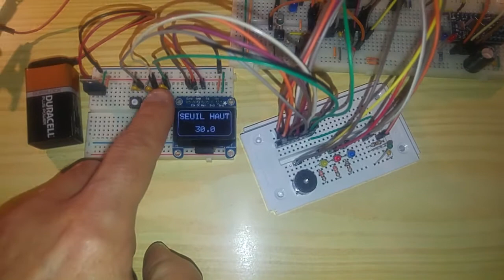Système de Surveillance de la Température - Power Saving - Module Réglages Seuils v1.1 - ATmega328P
DIY : Low Power Temperature Monitoring.
(Basse Consommation).

Description :

// ATmega328P :
// Fréquence MCU = 16MHz.
// Alimentation 5V : Consommation en mode "sleep" : 6µA.
// LFuse = 0xFF = 0b11111111 (CKDIV8, CKOUT, SUT1, SUT0, CKSEL3, CKSEL2, CKSEL1, CKSEL0) (0 = programmé : voir datasheet ATmega328P).
// HFuse = 0xDE = 0b11011110 (RSTDISBL, DWEN, SPIEN, WDTON, EESAVE, BOOTSZ1, BOOTSZ0, BOOTRST).
// EFuse = 0xFD = 0b11111101 (-, -, -, -, -, BODLEVEL2, BODLEVEL1, BODLEVEL0) (BOD Activé).
// Lock byte = 0xFF.
// Clock calibration = 0xAC.
// Bootloader name : optiboot_atmega328.
// Fréquence MCU = 8MHz.
// Alimentation 3V : Consommation en mode "sleep" : 4µA.
// LFuse = 0xE2 = 0b11100010 (CKDIV8, CKOUT, SUT1, SUT0, CKSEL3, CKSEL2, CKSEL1, CKSEL0) (0 = programmé : voir datasheet ATmega328P).
// HFuse = 0xDA = 0b11011010 (RSTDISBL, DWEN, SPIEN, WDTON, EESAVE, BOOTSZ1, BOOTSZ0, BOOTRST).
// EFuse = 0xFF = 0b11111111 (-, -, -, -, -, BODLEVEL2, BODLEVEL1, BODLEVEL0) (BOD Désactivé).
// Lock byte = 0xEF.
// Clock calibration = 0xAC.
// Bootloader name : Lilypad 8 MHz.
// Thermistance CTN TTC3A102F39D3EY.
// Type CTN : La valeur de la résistance notée RT diminue si sa température augmente et inversement.
// Température nominale notée Tn = 25°C.
// Résistance nominale à 25°C notée Rn = 1000ohms.
// Coefficient noté B = 3935.
// Module OLED de réglages des seuils MIN et MAX auto-alimenté :
// Brancher le connecteur du module sur le système.
// Appuyer sur le bouton poussoir "BPMode".
// Mise sous tension ou Reset du système :
// Activation du mode réglages.
// Relâcher le bouton poussoir "BPMode".
// Réglage du seuil MAX via les boutons poussoirs "BPPlus" et "BPMoins".
// Réglage du seuil MIN via les boutons poussoirs "BPPlus" et "BPMoins".
// Réglages terminés
// Mémorisation des nouveaux seuils en EEPROM.
// Redémarrage automatique du système via la broche (RST) du MCU.
// Effectue la moyenne d'une série de 5 lectures analogiques (Réglable) sur la broche (A0).
// Résultat des lectures analogiques sur 10 bits.
// Tension de référence interne de l'ADC = 1.1V : Varef = 1.1V
// Mise en mode Power saving du MCU pendant un délai (réglable) du watchdog  entre chaque lecture analogique.
// Réveil par l'interruption déclenchée à la fin de la lecture analogique.
// Flash d'une LED jaune au début de la lecture analogique.
// Définir un seuil MIN et un seuil MAX de température.
// Si la température courante est comprise entre les 2 seuils :
// Mise en mode power saving du MCU pendant un délai (réglable) du watchdog.
// Réveil par l'interruption déclenchée à la fin du délai du watchdog.
// Début de la série de lectures analogiques.
// Si la température est supérieure au seuil MAX :
// Flash d'une LED rouge.
// Entre chaque flash : Mise en mode power saving du MCU pendant un délai (réglable) du watchdog.
// Si la température est inférieure au seuil MIN :
// Flash d'une LED bleue.
// Si la température courante n'est pas comprise entre les 2 seuils :
// Activation du buzzer 3ms juste avant la série des 5 lectures analogiques.

Un petit coup de pouce pour acheter du matos pour faire d'autres projets :

Merci.